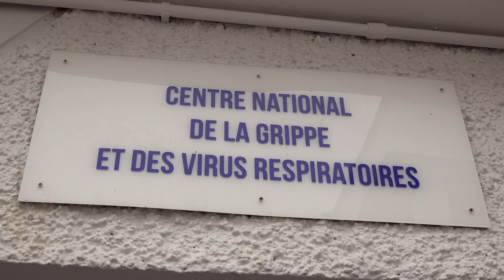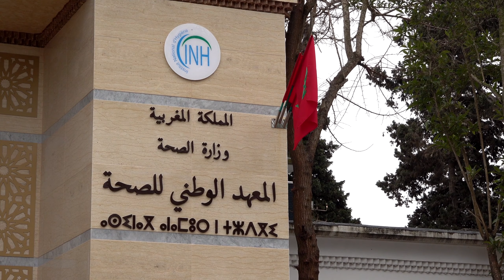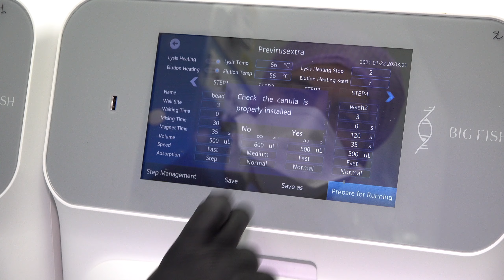كيف يرصد المغرب تقنيا السلالات الجديدة؟